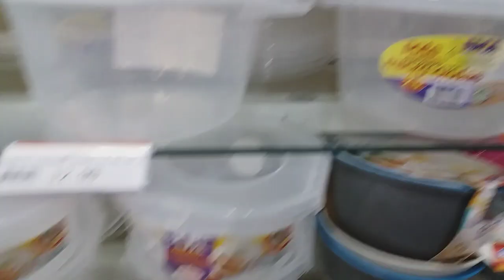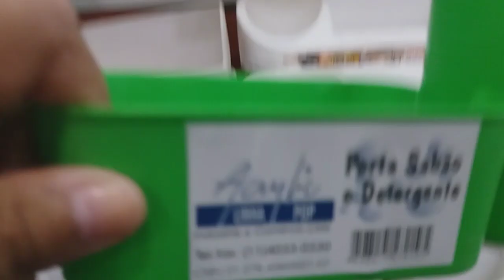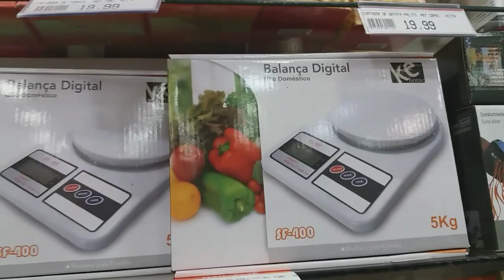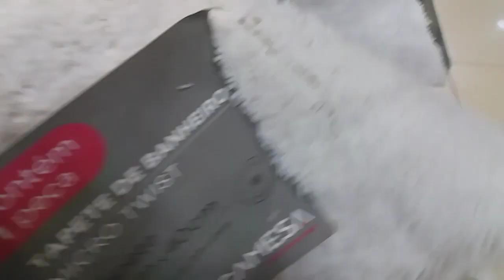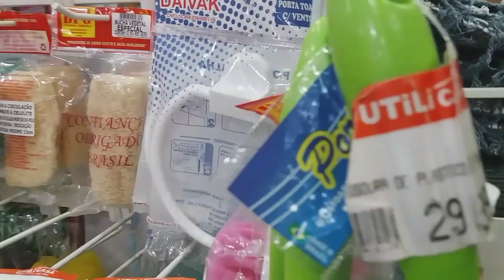TOUR NA LOJA DE DECORAÇÕES E UTILIDADES DOMÉSTICAS